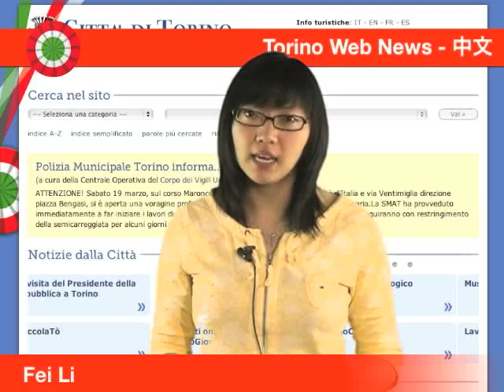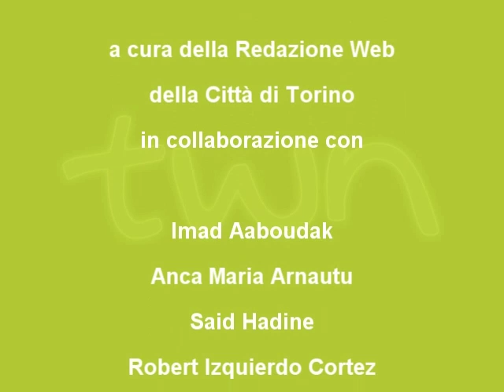TWN cinese quot. n. 25 di lunedì 11/04/11